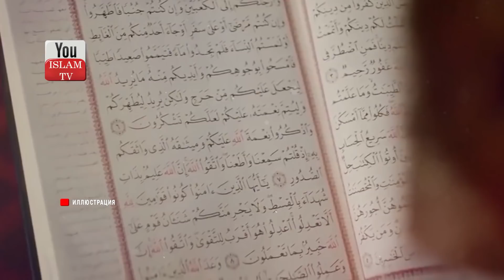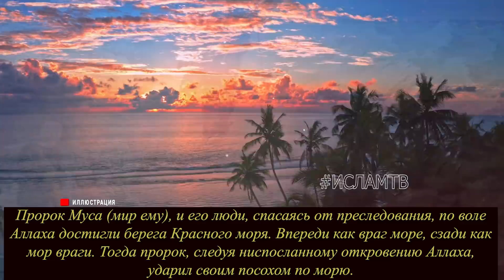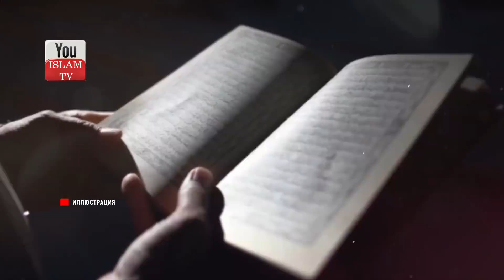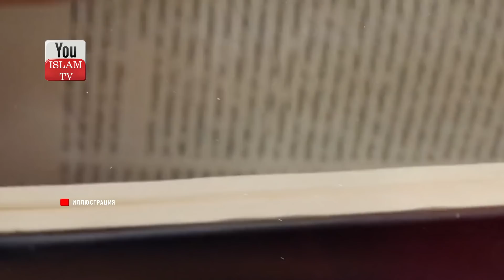ЦАРЬ БРОСИЛ ВЫЗОВ АЛЛАХУ И СОБРАЛ АРМИЮ ЧТОБЫ ПРОТИВОСТОЯТЬ ЕМУ! ПОСМОТРИТЕ КАК БОГ НАКАЗАЛ ЕГО!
Сегодня мы расскажем вам о царе который жил во времена пророка Ибрахима и который бросил вызов Аллаху и как же Аллах унизил его. Посмотрите какой смертью умер проклятый.

2) ЕСЛИ ВЫ НАЙДЕТЕ ЭТИ ПРИЗНАКИ У СЕБЯ, ЗНАЙТЕ ВАС СГЛАЗИЛИ ИЛИ НАВЕЛИ ПОРЧУ, ВЫ ВСЕРЬЕЗНОЙ ОПАСНОСТИ!
3) ПОСМОТРИТЕ, В МЕККЕ ЕСТЬ МЕЧЕТЬ ДЖИНОВ! УЗНАЙТЕ В КОГО ВСЕЛЯЮТСЯ ДЖИНЫ И ГДЕ ОНИ ЖИВУТ ХАДИС ПРОРОКА
4) Пророк Запретил Говорить ОБ ЭТОМ Во Время Близости! Что Будет! Что Будет Если ОБ ЭТОМ Рассказывать?
7) Что Происходит С Тем Кто УТОНУЛ Или СГОРЕЛ? Почему Их Отчет Перед Аллахом Отличается От Других?
9) Последние 30 секунд жизни человека, что он в них видит? Что чувствует человек в момент ухода души?
11) СУДНЫЙ ДЕНЬ! 27 Признаков Которые Уже Сбылись! Вы Будете Плакать Когда Узнаете Их достоверные хадисы
12) Топ 10 Фактов О Священной Каабе Которые Вы Могли Незнать, Но О Них Написано В Коране!